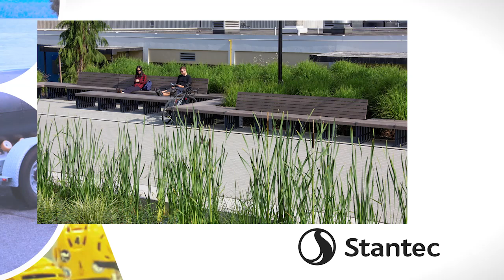Environmental Sustainability - 21st Annual Burnaby Business Excellence Awards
See each of the Environmental Sustainability nominees highlighted and this year's winner announced!